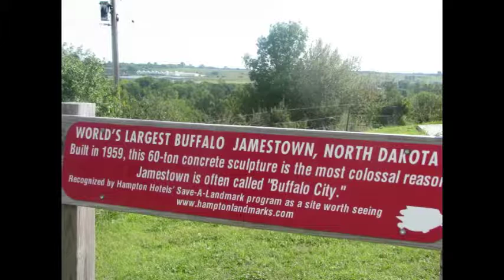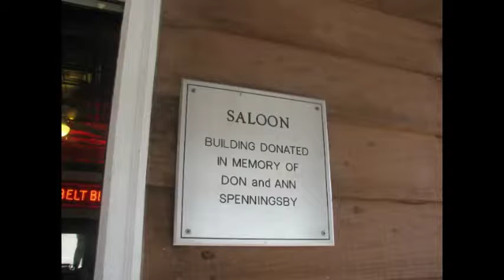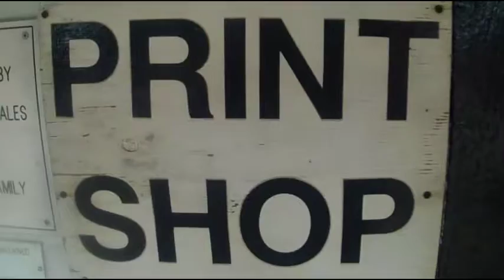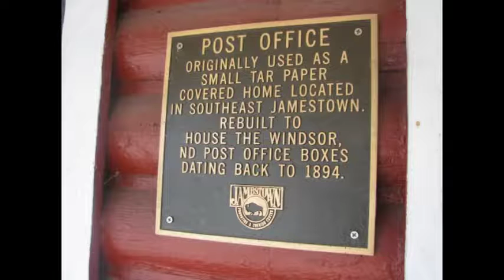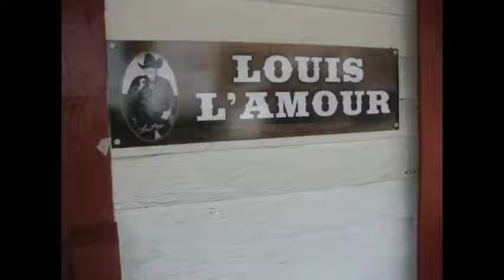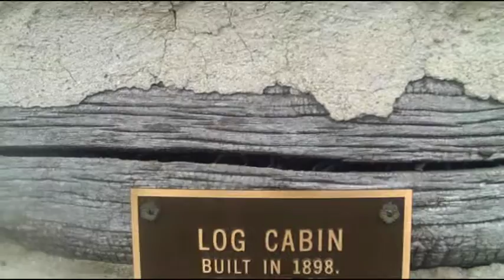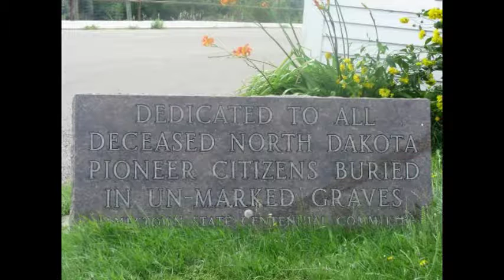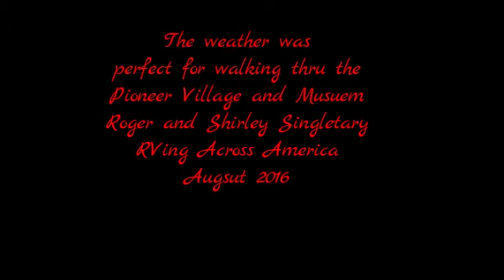Pioneer Village and the Buffalo Museum Jamestown North Dakota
Tour of Frontier Village in Jamestown North Dakota